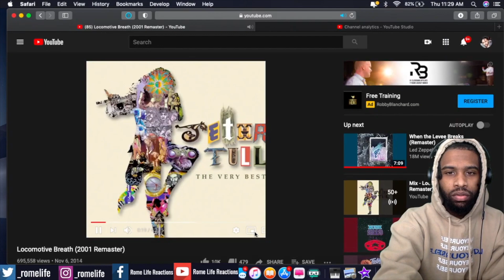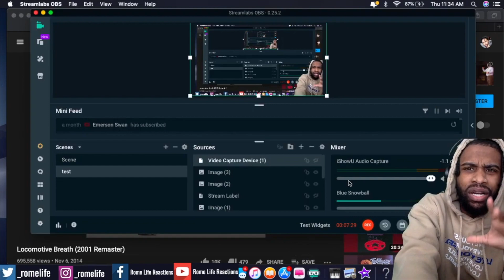Jethro Tull - Locomotive Breath REACTION This Flute Will Blow Your Mind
1. make a video 10 seconds of under
    1. Example: (My name is ____ and today I’m going to ____ to chase my dream)

2021 Goals
2. Be a guest on Ellen
3. Be the best DAD I can be
4. Get Closer to GOD